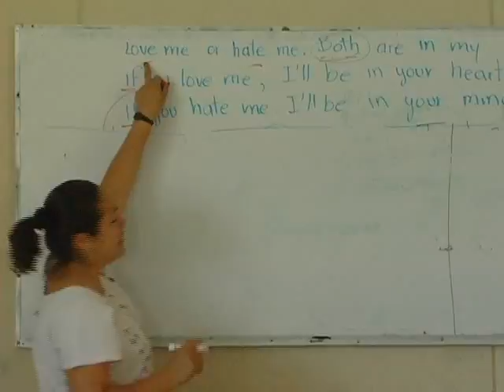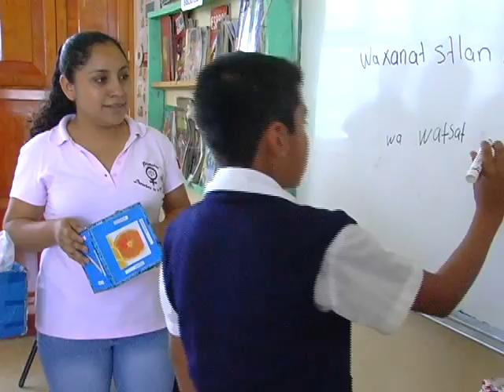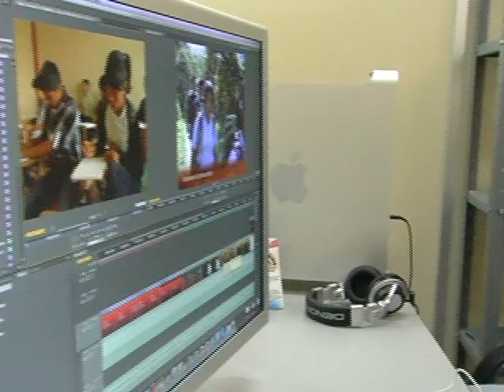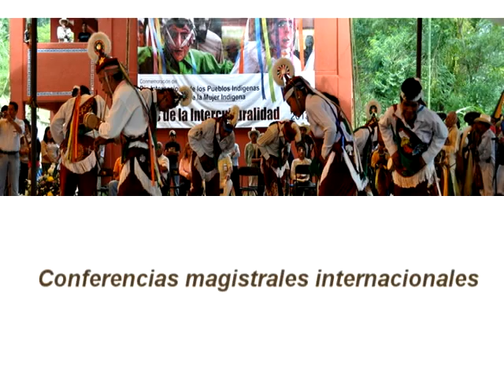Inscripciones Abiertas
Ingeniería Forestal Comunitaria
Licenciatura en Lengua y Cultura
Licenciatura en Desarrollo Sustentable
Licenciatura en Turismo Alternativo

Sin costos de inscripción, ni colegiatura